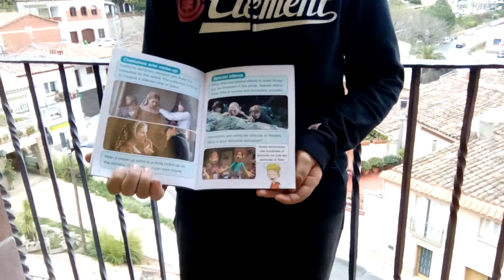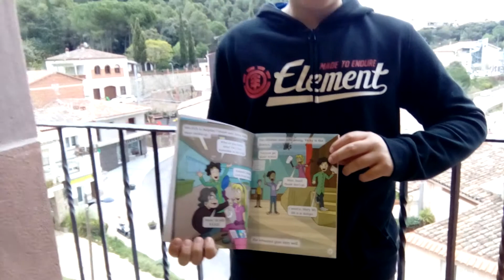Booktuber Ot: llibre en anglès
Activitat de foment de la lectura. Biblioteca El Castell de Vacarisses: Abril Llibres Mil, 2019.